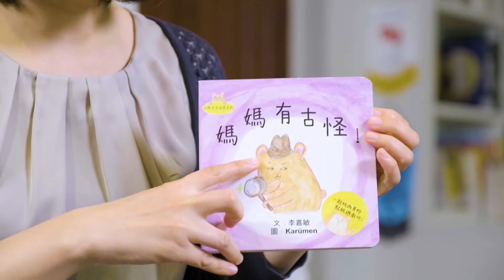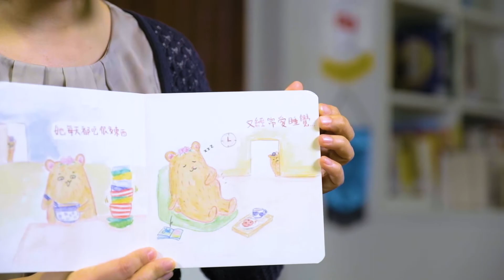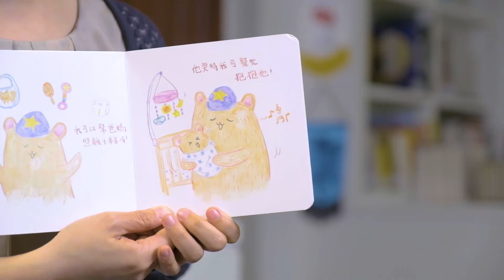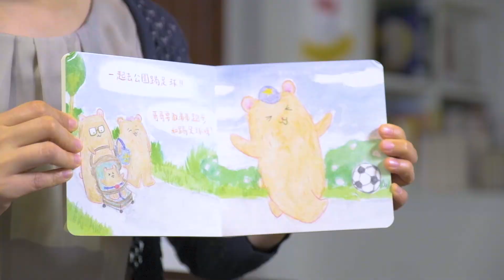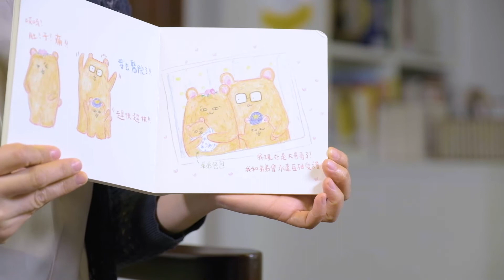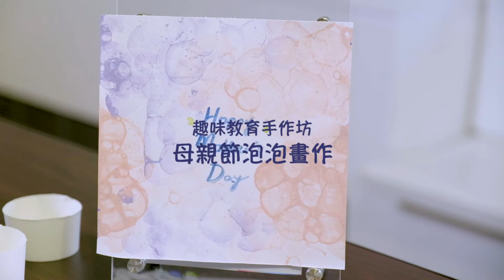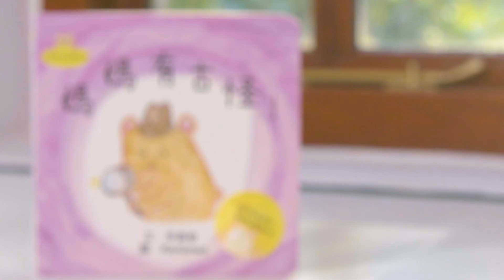《媽媽有古怪》+ 抱抱母親節卡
在2021年，亞洲恊會香港中心在賽馬會社區持續抗疫基金的支持下，將發揮最強的力量，把線上閱讀推展到不同網上平台，由資深的故事講者，新進繪本作者，獨立舞台團體以及兒童為本的團體為家長小朋友進行一系列共三十六場的線上”悅”讀分享會和手作坊。透過手作坊，我們希望可以以娛樂及教育方式，慢慢通過道德價值觀，使小朋友可以用創意來表達自己。為提高大家的參與性，父母亦需跟小朋友合作，遇上較複雜的處理時提供恊助。

透過「愛與關懷」的故事主旨下，我們鼓勵小朋友和家長一起消化故事背後帶出的信息，勇於把自己的感受與大家分享，為求大家能透過故事回想一下 —— 我們有沒有忽略了什麼？我們是不是可以做得更好？

小熊豆豆發現媽媽最近十分古怪，肚子變大了，也特別喜歡吃和睡。原來媽媽肚子裏有小寶寶！小朋友身為哥哥或姐姐，會如何迎接弟弟或者妹妹到來？李嘉敏老師今次和大家一起看看豆豆怎樣做一個大哥哥，他又會怎樣和小弟弟相處呢？跟隨故事中的主人公豆豆，學習分享及愛護小弟弟小妺妹。

每年5月的第二個星期日是母親節，嘉敏老師將會教大家以泡泡作畫，畫一塊別開生面的母親節畫作。

-泡泡母親節卡所需材料：廣告彩、洗碗肥皂、紙、飲管